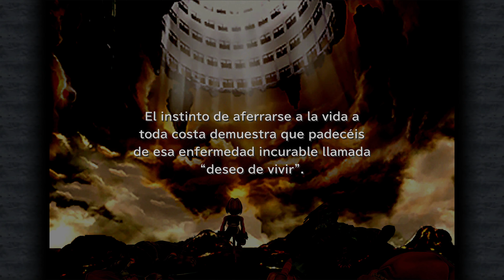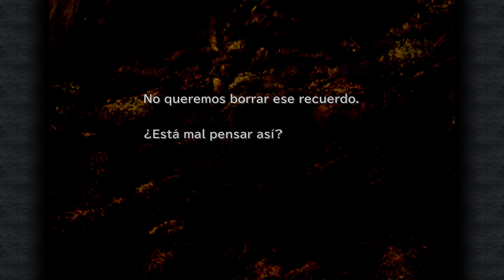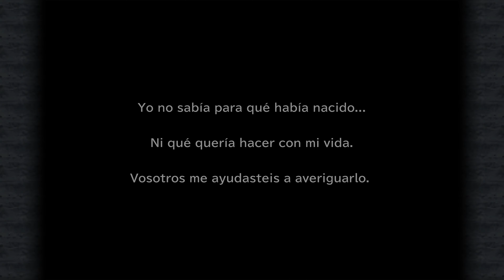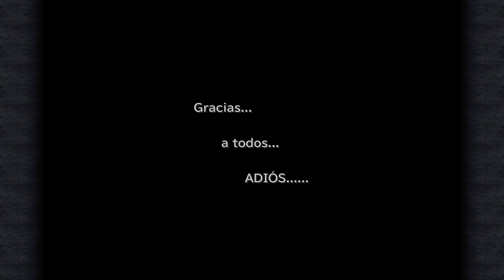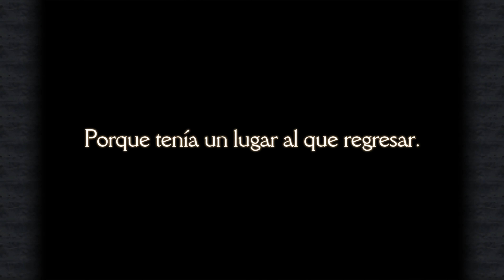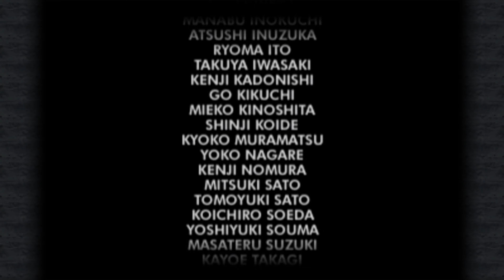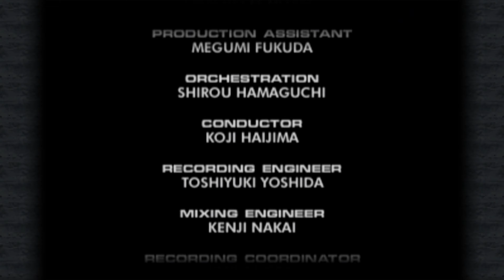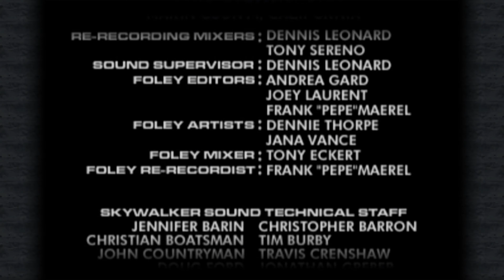Final Fantasy IX - Peleas finales y final completo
Venciendo a Trance Kuja y Tiniebla Eterna obtenemos el tan ansiado final.

Timeline